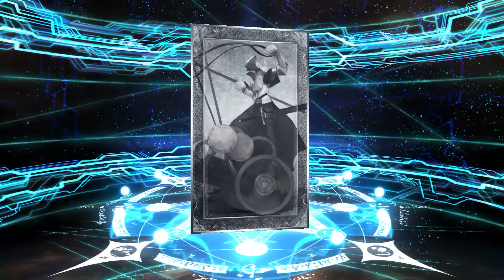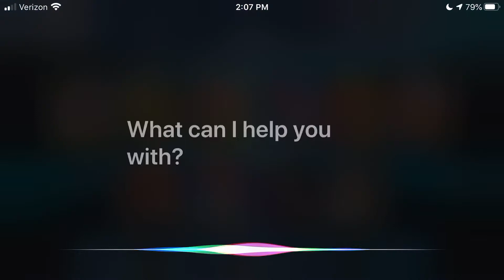Summoning Valkyrie first try after new update in FGO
Directly after the update I decided to spend my 30 saint quartz in the summon. I ended up having the first summon as Valkyrie. Honestly I really didn’t expect it. Here’s the summon in real time.

TIMESTAMPS
Summons
0:00 - 0:13 start
0:14 - 0:33 Valkyrie
0:34 - 0:50 Craft Essence 1
0:51 - 1:04 Circe
1:05 - 1:21 Fuuma
1:22 - 1:55 Craft Essence 2
1:56 - 2:14 Boudica
2:15 - 2:29 Medea
2:30 - 2:44 Jing Ke

Voice lines
2:45 - 3:27 Valkyrie
3:28 - 3:44 Circe
3:45 Boudica

End
3:58 - 4:05 END